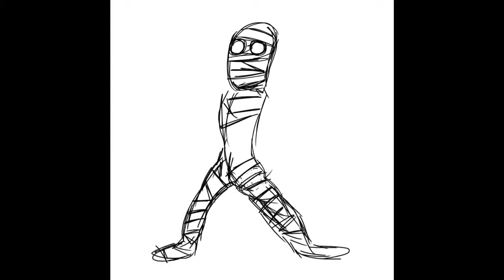Watch Me Draw /Halloween Mummy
Song by
Teknoaxe

This one is more of an attempt for some lighter, more comedic Halloween music. It's a little spooky, but there are some comedic elements there and it's also pretty suited for background music as well.